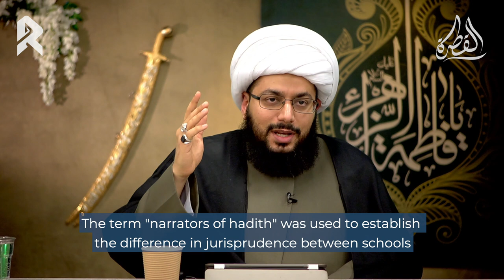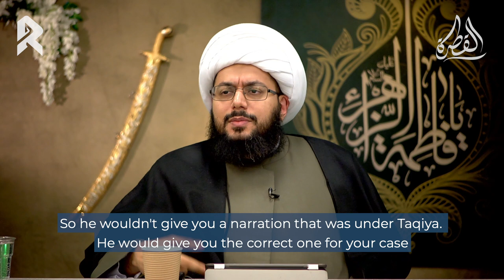REFUTATION: "Doing Taqlid Of A Marjah Is Haram"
Some have tried to sow confusion amongst the Shia ummah by driving them away from emulating a scholar in jurisprudence. They offer no practical or liveable alternative solution, and even go as far as discrediting the just Marajah of our time. Sheikh al-Habib responds.